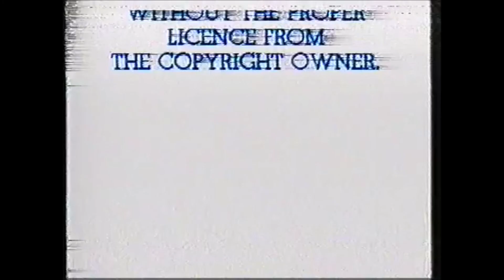Logos in Normal (For Christian England)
Created with Windows Movie Maker.